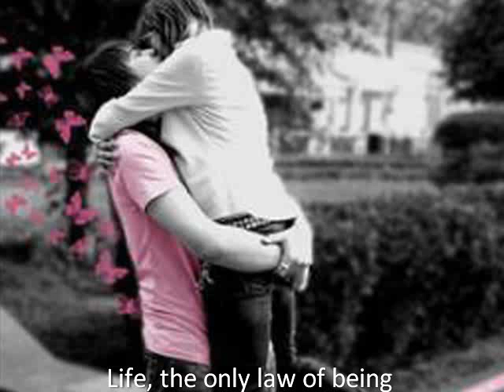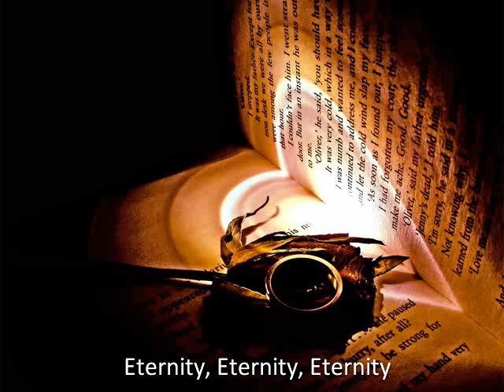[Musique Du Monde Afrique] Musique du monde Afrique-Andy Li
[Musique Du Monde Afrique] musique du monde afrique - Groupe Andy Liam - Chanson Eternity. Andy Liam est un groupe de musique du monde d'origine africaine.